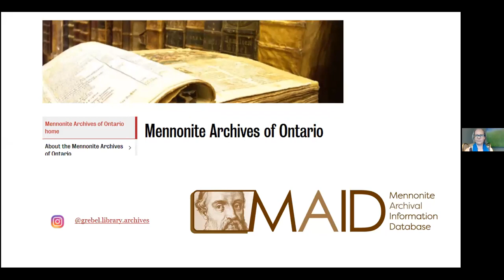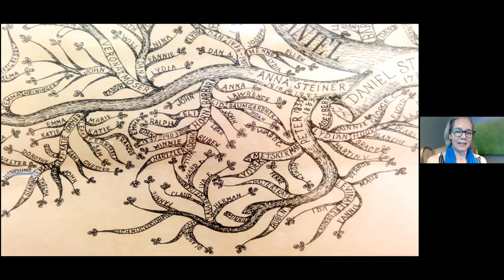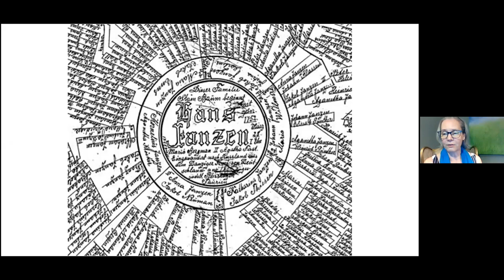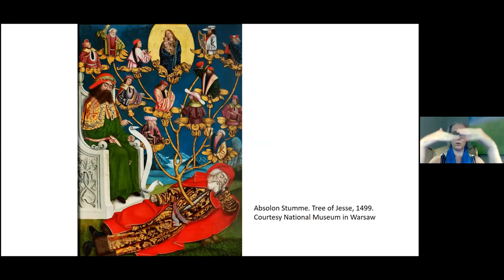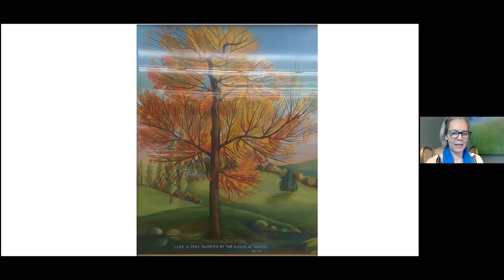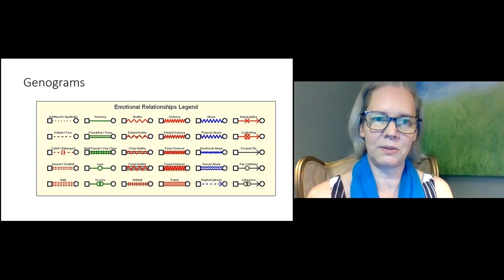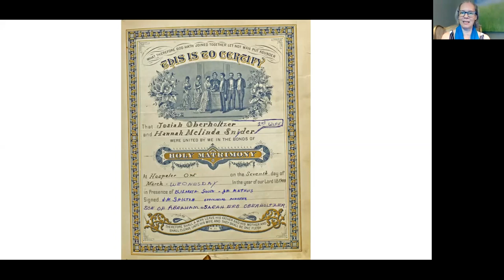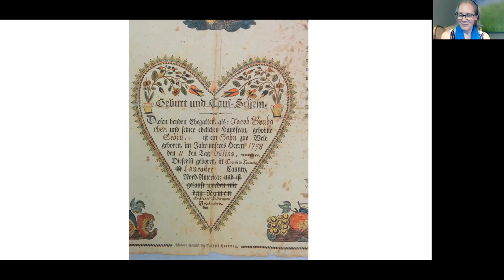Week 8: The Anabaptist Story Lives On, Laureen Harder Gissing, Mennonite Archives of Ontario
On Tuesday, June 30, 2020, Laureen Harder-Gissing the archivist at the Mennonite Archives of Ontario in Waterloo, Ontario talked about Family Trees: Why We Make Them and What They Say About Us. During the presentation, Laureen showed us a variety of family trees in different formats. Some were intricate and decorative. One was done by an Amish woman on the back of an old window blind. Laureen even talked about how to handle delicate situations on a family tree--such as adoptions or children born to unmarried parents.